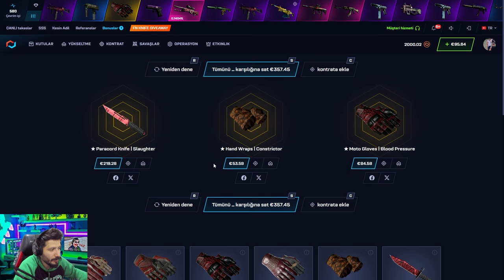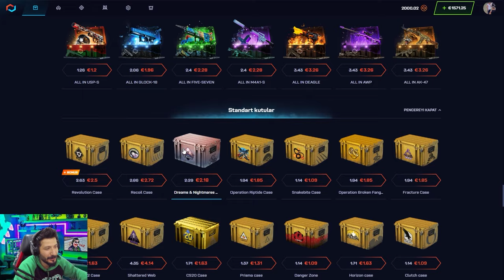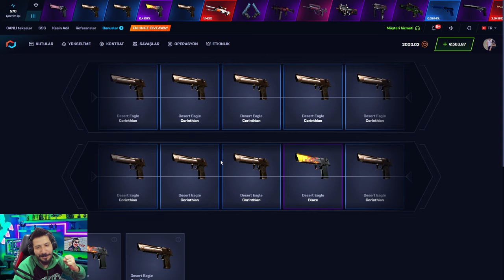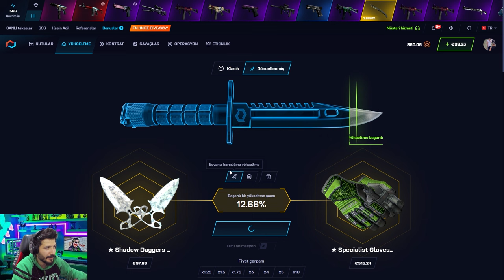6 YILDIR BANA BIÇAK VEREN SİTE Csgonet Mycsgo промокод Promo Code